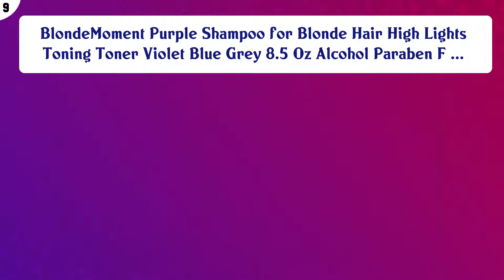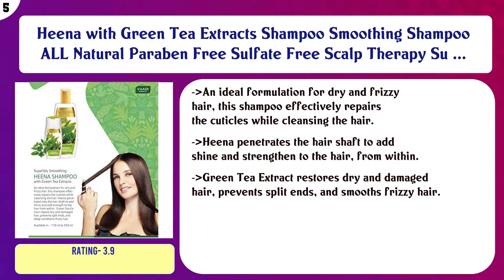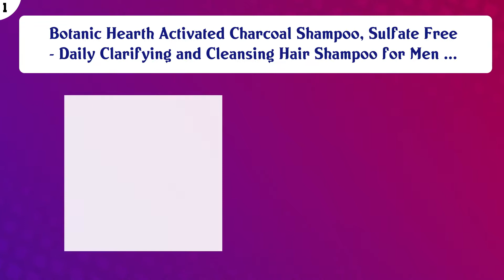Top 10 Alcohol-free Shampoos to buy in USA | Price & Review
Top 10 Alcohol free Shampoos to buy in USA

Find the links below to buy these products:

List of top Alcohol free Shampoos:
OGX Extra Strength Hydrate & Repair + Argan Oil of Morocco Shampoo for Dry, Damaged Hair, Cold-Pressed Argan O ...

BlondeMoment Purple Shampoo for Blonde Hair High Lights Toning Toner Violet Blue Grey 8.5 Oz Alcohol Paraben F ...

LATINOIL Chia Repair Shampoo Sulfate-Free - Natural Product for Color Treated Hair, Oily, Dry, Colored, Blonde ...

Prell Shampoo, Classic Clean 13.50 oz (Pack of 2)

Calming Lime & Chamomile Shampoo (Balancing)- Vegan, Gluten Free, GMO Free, No Animal Testing.

Heena with Green Tea Extracts Shampoo Smoothing Shampoo ALL Natural Paraben Free Sulfate Free Scalp Therapy Su ...

Laritelle Organic Shampoo, Fortifying, Strengthening and Rejuvenating, Stops Hair Shedding, Promotes New Hair ...

Acure Curiously Clarifying Shampoo With Lemongrass & Argan, 12 Oz

Nywele Keratin Infused Moisturizing Repair Shampoo 16.9oz - SULFATE, ALCOHOL, PHOSPHATE & PARABEN FREE (Color ...

Botanic Hearth Activated Charcoal Shampoo, Sulfate Free - Daily Clarifying and Cleansing Hair Shampoo for Men ...

Content of this Video:
10 best products to buy Alcohol free Shampoos USA

Top rated Alcohol free Shampoos in USA